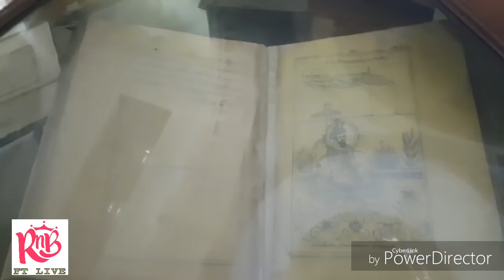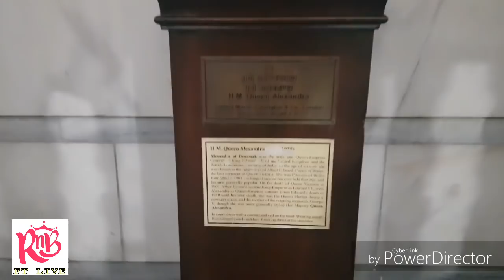VICTORIA MEMORIAL || KOLKATA || Tour || Travel blog || Fashion blog || Nita Brahma || Rini Brahma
@ Victoria MEMORIAL in Kolkata, travel diaries, travel blog, fashion blog, assam, boro girls, guwahati, food lover